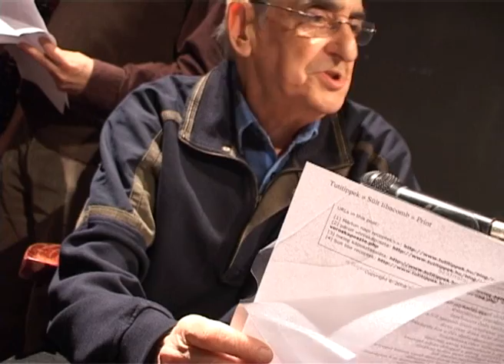Beszélő est -A törvény szövedéke 2011 január 1 Studio K- 07.wmv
Fodor Tamás, Kézdy György
információ Beszélő-beszélgetés a sajtótörvényről és szerzői felolvasások a sajtószabadság védelmében a sajtótörvény beiktatásának és az EU soros elnökségünk első napján. A beszélgetés résztvevői: Kukorelly Endre, Majtényi László, Simon Éva és Szilágyi Ákos. A felolvasók: Dragomán György, K. Kabai Lóránt, Kőszeg Ferenc, Kukorelly Endre, Mesterházi Mónika, Németh Gábor, Parti Nagy Lajos, Spiró György, Szilágyi Ákos, Takács Zsuzsa, Tóth Kriszta, Závada Pál